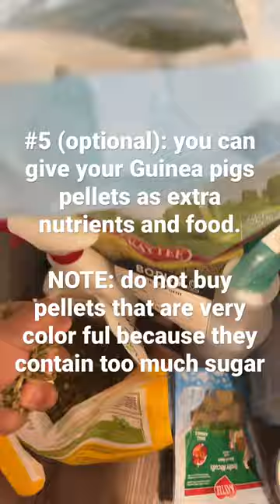Things to know before getting Guinea pigs